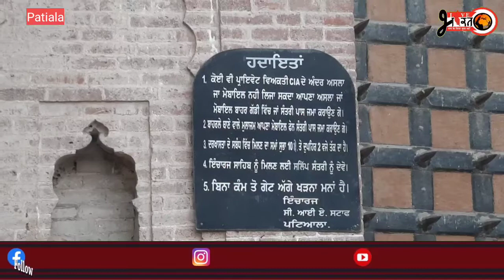पटियाला सीआईए स्टाफ को मिली बड़ी सफलता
latest news
punjab news